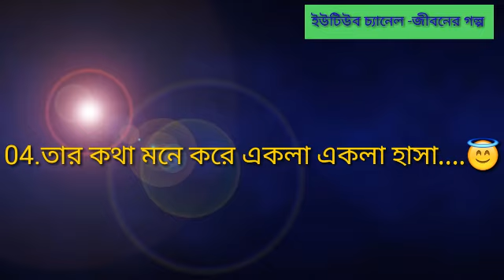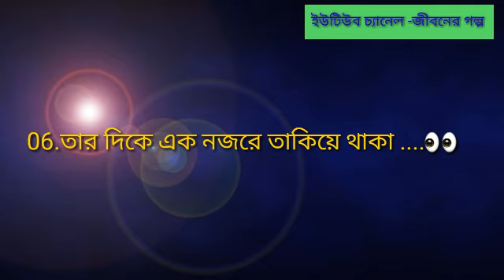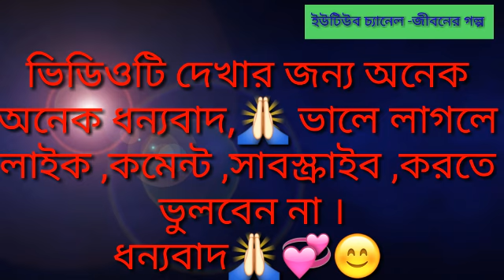Real Love এর 10টি চিহ্ন.....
কিভাবে বুঝবেন আপনি সত্যি কারের প্রেমে পড়েছেন কিনা